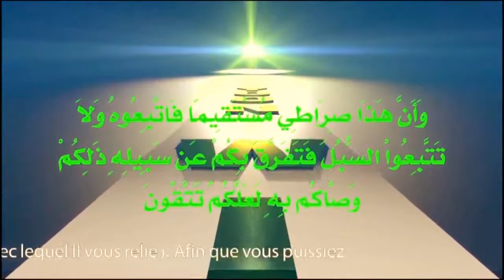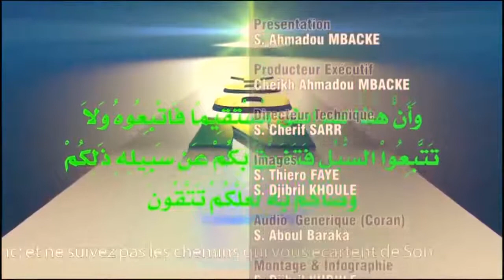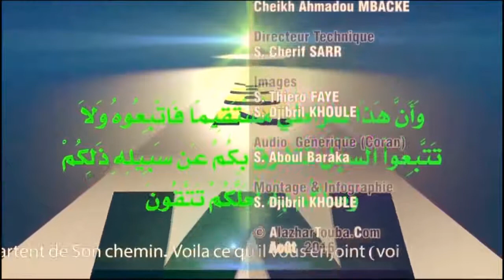SERIGNE AHMADOU MBACKE: Litakh Jullit Bou Nek Wara Am Tarikha